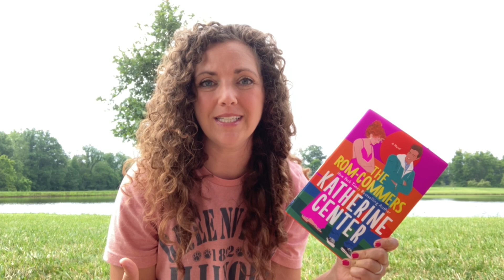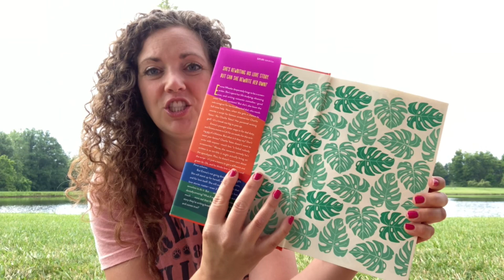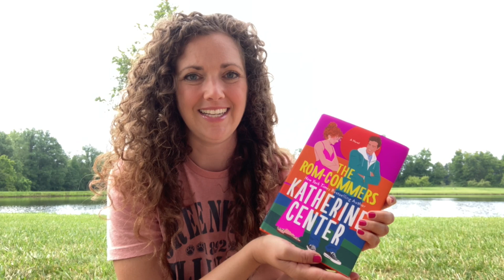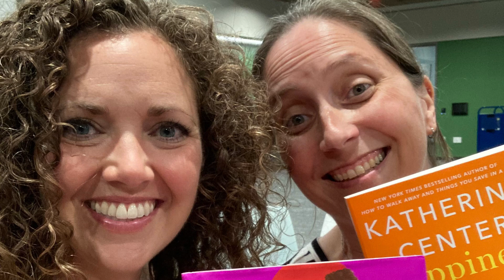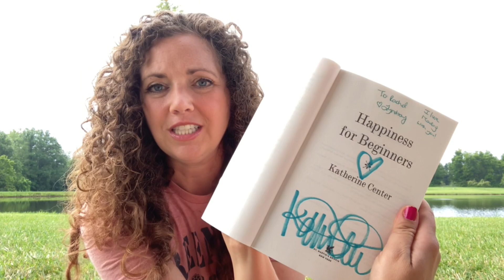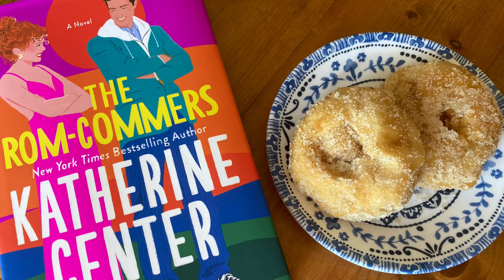Meeting Katherine Center | The Rom-Commers Book Tour 2024 | The Novel Neighbor St. Louis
The Rom-Commers by Katherine Center!